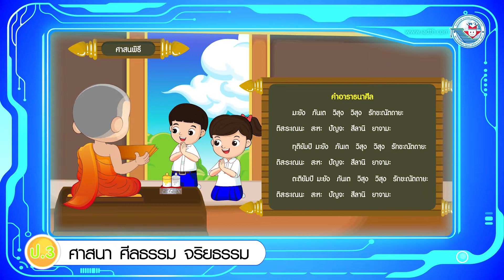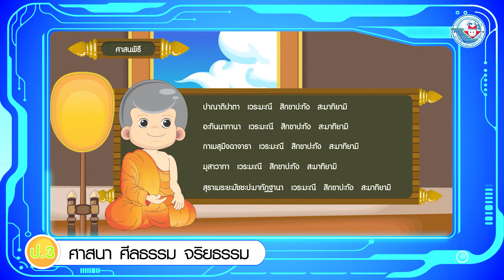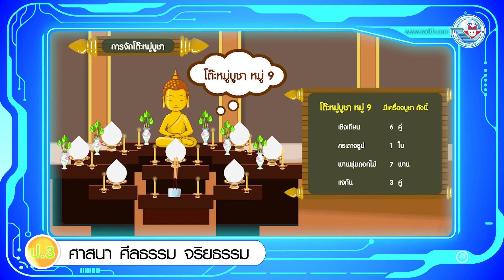พระพุทธฯ ป 3 หน่วยที่ 6 ศาสนาพิธี